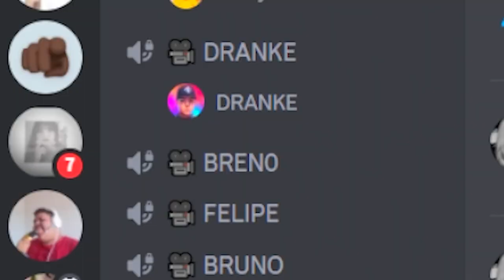MEU AMIGO ME ROUBOU ENTÃO EU FIZ MINHA VINGANÇA no PIXELMON!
No vídeo de hoje eu vou mostrar como eu fiz minha vingançã contra o @Drankao no Pixelmon!